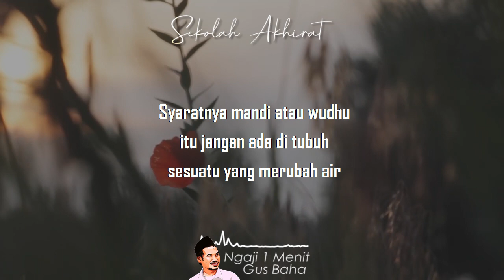Mandi Junub Tidak Sah? || Ngaji 1 Menit Gus Baha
Ngaji 1 Menit Gus Baha tentang kesempurnaan mandi besar